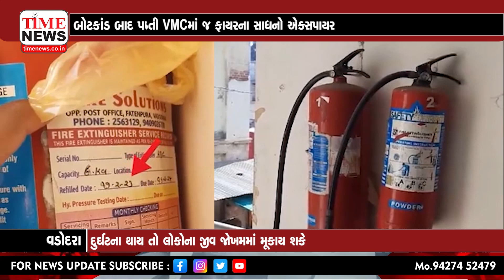વડોદરા | હરણી બોટકાંડ બાદ પાલિકાનું તંત્ર સેફ્ટીના નામે ઉંઘતું ઝડપાયું